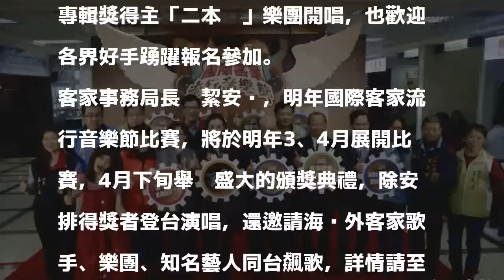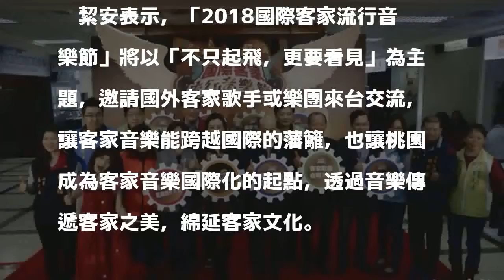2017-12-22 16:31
［記者謝武雄／桃園報導］由桃園市政府客家事務局主辦的「2018國際客家流行音樂節」活動，自即日起開放各界報名，比賽除歌唱、創作、合唱等3大系列賽事，今年在歌唱賽中還增加樂團組，總獎金加碼至240萬元，主辦單位今天舉行記者會，邀請金曲獎最佳客語歌手、客語專輯獎得主「二本貓」樂團開唱，也歡迎各界好手踴躍報名參加。